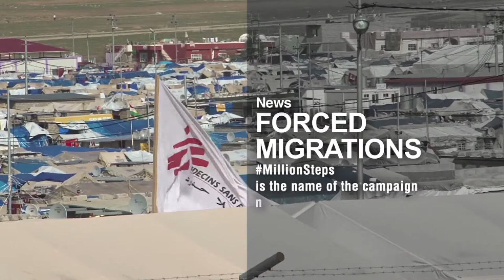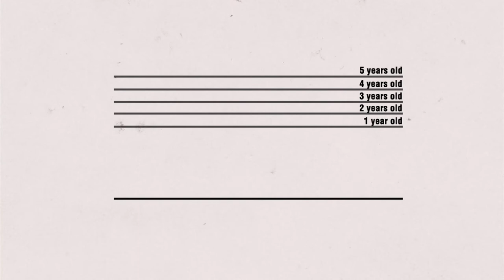A Month in Focus, April 2015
Doctors Without Borders/Médecins Sans Frontières (MSF) presents A Month in Focus for April 2015, including:

Vaccinating 15,000 Children Against Measles in CAR

For Malaria Day, A Look at the Disease's Impact in Rutshuru, DRC

Jordan: War Wounds

Vaccines - The Price Is (Not) Right

Evacuated from Northern Yemen

Millions of People Are Forced to Migrate